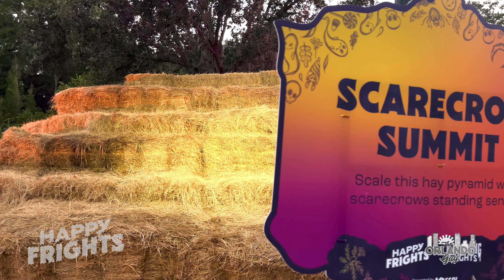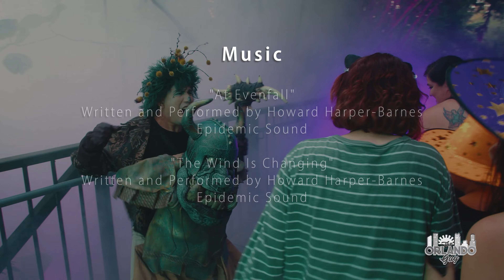Happy Frights Haunting Nights at Leu Gardens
Happy Frights and Haunting Nights at Leu Gardens is the inaugural Halloween event in Orlando from the genius minds of the Creative City Project.

Gather the entire family and enter into exciting immersive worlds throughout Orlando’s Leu Gardens. You’ve been asking for it. And now it is here. Creative City Project brings to life an artful, exciting Halloween experience in the forests of Leu Gardens. It’s a fun night out this fall! There are a few jump-scares. But don’t worry, you’ll be able to handle it.

Transcript
Strange and mysterious sights and sounds are emanating this year at Leu Gardens. For the first time ever, The City of Orlando, Leu Gardens and the Creative City Project present Happy Frights and Haunting Nights presented by Massey Services. Early in the evenings on select nights in September and October, Leu Gardens becomes a family-friendly, trick-or-treating adventure through 12 immersive worlds. But at night the gardens transform into something far more sinister.  I’ll give you a sneak peek at the first ever Happy Frights and Haunting Nights at Leu Gardens, coming up next.

From Downtown Orlando, Harry P. Leu Gardens is just 10 minutes Northeast and nestled on the shore of Lake Rowena.

Your journey begins at the Fall Festival arena where both Happy Frights AND Haunting Nights provides a great backdrop for pictures before entering the gardens.

During Happy Frights, keep an eye out for a troll who rules the bridge into the garden. But really, to the kids, he’s just a friendly troll who likes to show you his good side! But beware! During Haunting Nights, there are other creatures lurking in the shadows. Creatures waiting and watching.

Haunting Nights at Leu Gardens is a place where the blooms of the day give way to the mysteries of the night, where every rustling leaf and flickering light holds secrets waiting to be uncovered.

You never know who or what might be watching you from the shadows.

Happy Frights and Haunting Nights at Leu Gardens is filled with Instagram-ready backdrops. Perhaps none more than Jack o Lantern Jaunt, a long tunnel that beckons you to see what’s on the other side.

Perhaps the most fun you’ll have at Happy Frights at Leu Gardens is making your way through Ned’s Neon Labyrinth. A dizzying maze of psychedelic color.

But during Haunting Nights beware of the frightening creatures you might find within.

Make it out alive and meet Ned him or itself to celebrate!

The staff at Leu Gardens created another picturesque spot by growing a real Sunflower Field perfect for taking a break to celebrate Autumn.

Happy Frights and Haunting Nights at Leu Gardens is a thrilling fusion of nature's beauty and the supernatural, where you'll encounter specters, spirits, and surprises at every turn.

Prepare to be bewitched, bedazzled, and just a little bit spooked at Magic and Mayhem with Terry Ward. Sit and enjoy a magic show running all throughout Happy Frights and Haunting Nights.

Flights of fancy aren’t just for the young. Enter the Dragon’s Nest and experience mystical lore and life-like creatures that inhabit a forgotten time.

Just a short walk away, you find yourself amidst an old pirate barracks, but something isn’t right. It’s not quite as abandoned as it looks. For Happy Frights a Pirate Witch greets you. But, watch out! For Haunting Nights, Captain Gruffbeard may want to take you to Davy Jones's locker.

Having survived Dragons, Witches, Ghosts and Pirates the mood at Happy Frights and Haunting Nights turns decidedly festive as Sea Creatures play with your young ones in a Bubble Block Party.

Nearing the end of our journey through Happy Frights and Haunting Nights, Scarecrow Summit provides the perfect backdrop for some last-minute photos.

Finally, we reach El Dia de Muertos, where a festival and memorial for those who have passed on before us allows us to bid farewell to La Catrina the host of the evening’s festivities.

Thanks for coming along with me to experience Happy Frights and Haunting Nights at Leu Gardens. I hope you’ll take time to visit this wonderful inaugural event, the next time you visit Orlando.

The Orlando Guy: Episode 407

00:00 Introduction to Happy Frights Haunting Nights at Leu Gardens
00:49 407 Original Brand Apparel Ad
01:03 Directions to Leu Gardens
01:14 Fall Festival
01:47 Jeepers Peepers
02:59 Jack-o-Lantern Jaunt
03:36 Ned's Neon Labyrinth
04:11 Sunflower Fields
04:44 Apparition Alley
05:44 Magic and Mayhem
06:12 Dragons' Nest
06:57 The Barracks
07:43 Bubble Block Party
08:13 Scarecrow Summit
08:28 El Dia de Muertos
08:42 End Credits